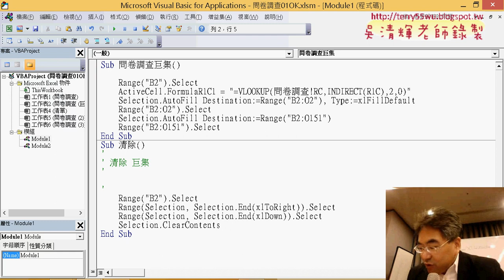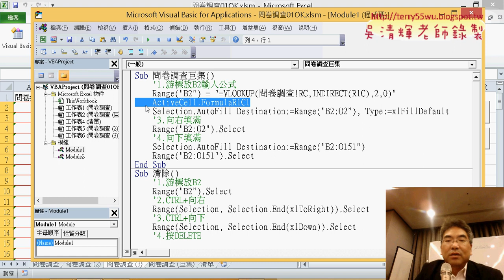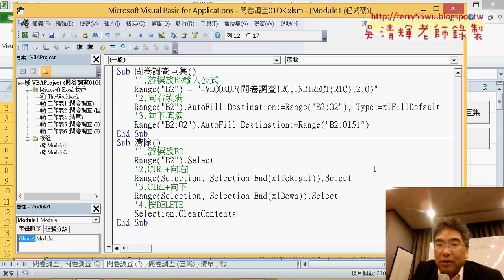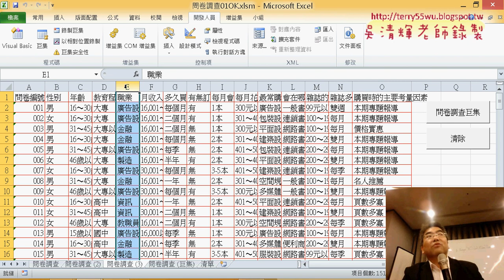06 一鍵完成問卷調查與清除巨集之二